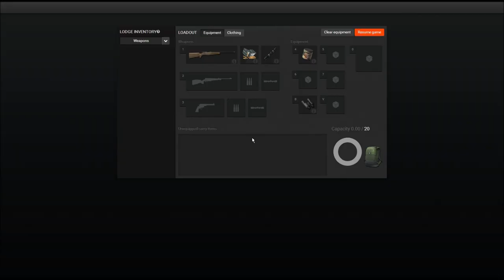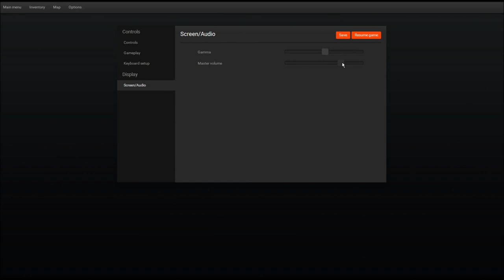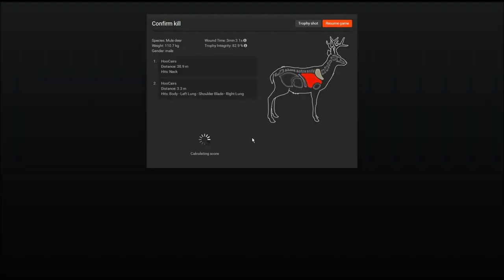Let's Hunt MULE DEER - theHunter Classic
Let's Hunt is a video series with tactics, weapons, locations and other useful tips, always around one particular animal.

In this video I look for the ever elusive Mule Deer bucks. Watch in HD!